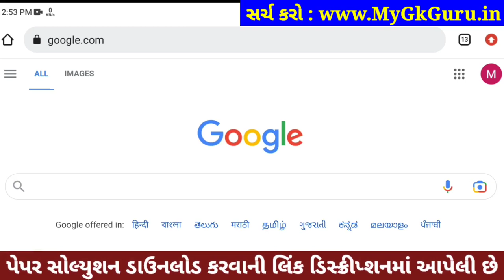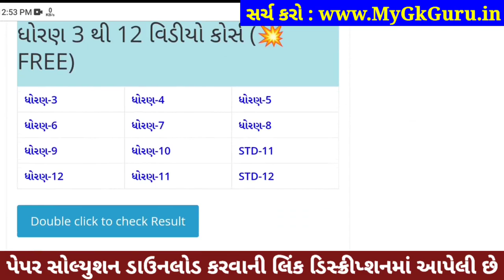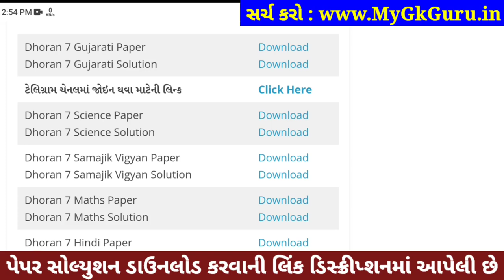std 7 gujarati ekam kasoti 18/3/23, Std 7 ekam kasoti gujarati, dhoran 7 ekam kasoti gujarati 2023